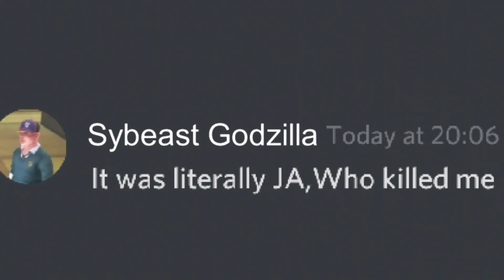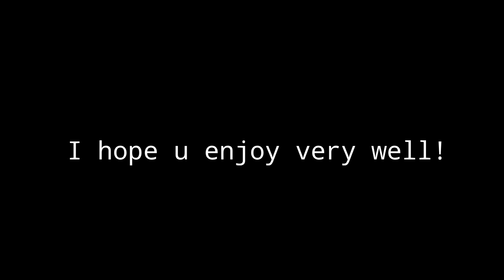Top 5 Funniest that was made by me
Actually Is not really damn funny but people say as lol or lmao